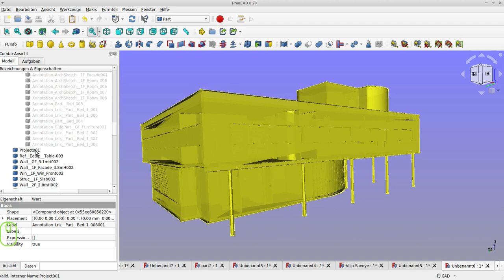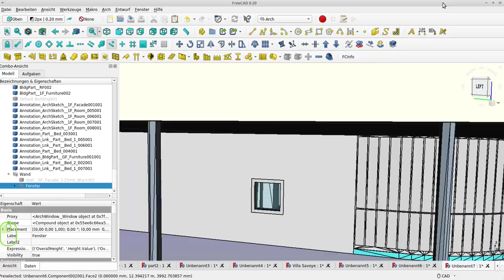freecad ifc export u. darin weiterarbeiten z.b. vorschläge f. durchbrüche anleitung architektur bim